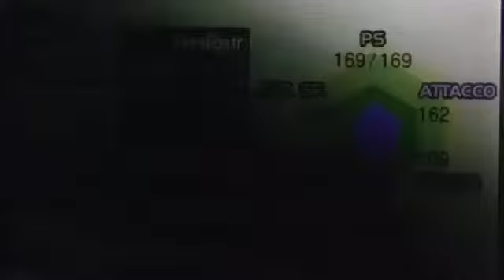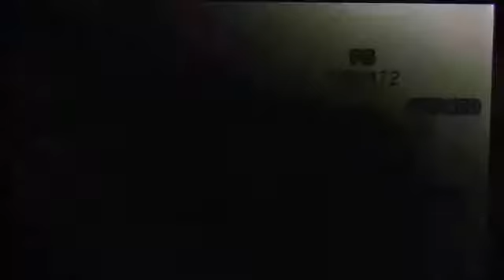Blind LP Pokèmon Sole #28 Vulpix e Monte Lanakila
Salve ragazzi,in questa parte vi mostro Vulpix,andiamo a prendere 2 cristalli molto utili e poi ci dirigiamo al Monte Lanakila dove Iridio e Hau vorranno la rivincita.
Infine andremo a sistemarci i moveset di alcuni membri del team

Buona visione! :)